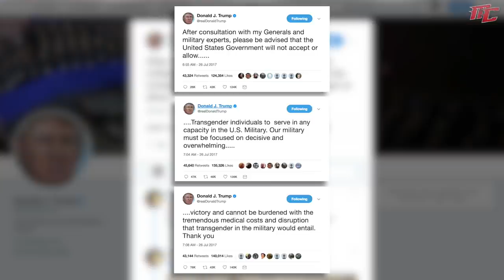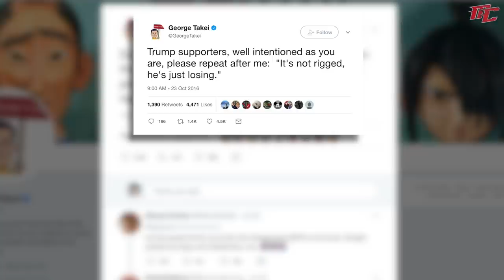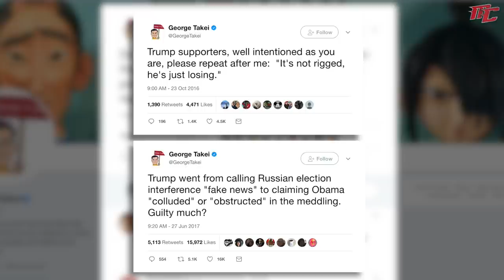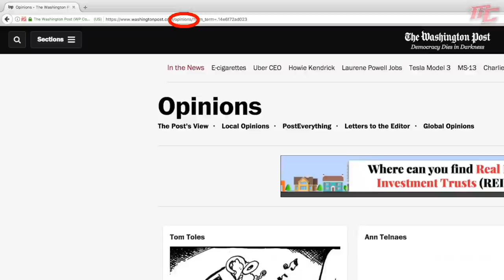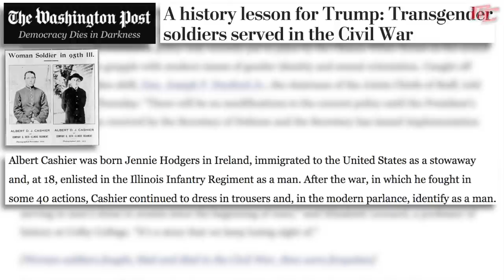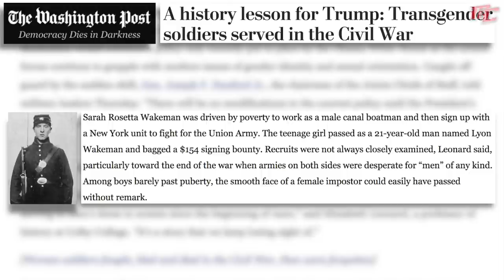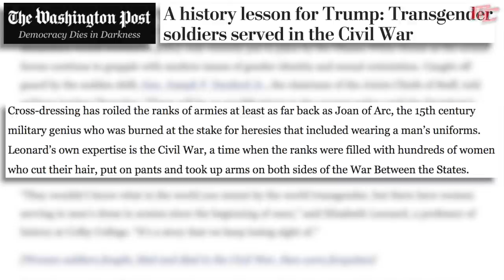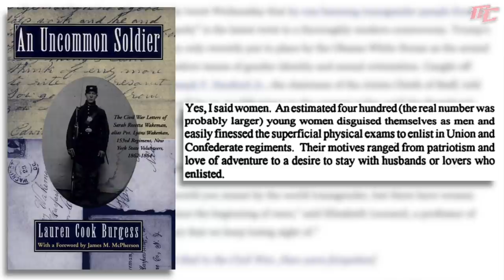Transgender Soldiers Fought in the Civil War, Washington Post Says | "A History Lesson"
The Washington Post article, "A history lesson for Trump: Transgender soldiers served in the Civil War:"